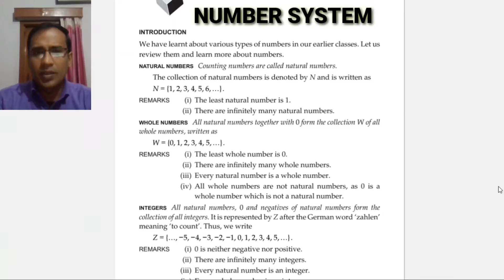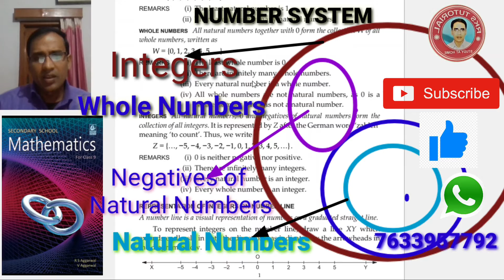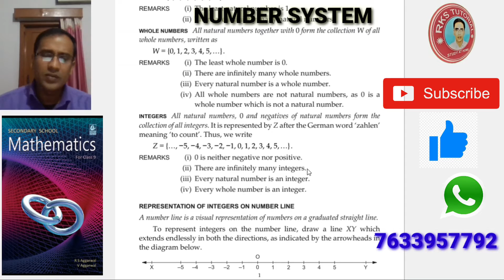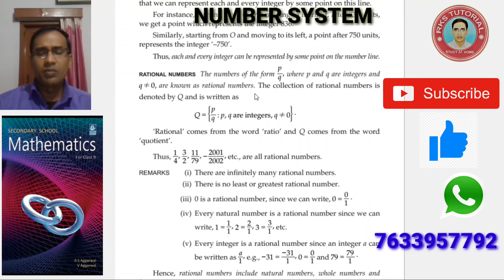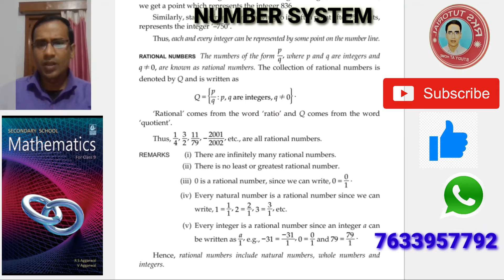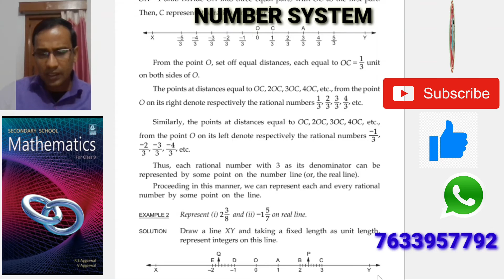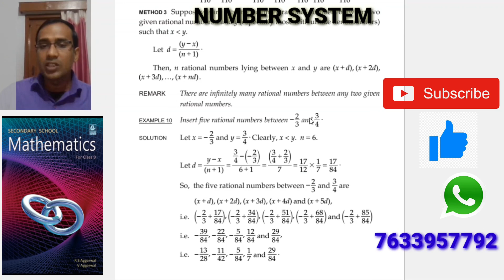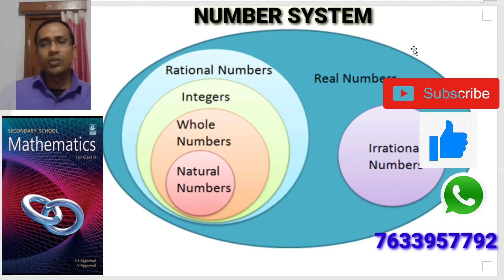CBSE Class 9 Maths-Number System1(Number line & Rational numbers between two given Rational Numbers)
Here I have explained all the basics of this chapter, Real & Unreal Numbers- Family of Real Numbers (Natural Numbers, Whole Numbers, integers & Rational Numbers) Representing Rational numbers on Number Line and to find Rational Numbers between two given Rational Numbers.
You will learn where to apply which method to find Numbers between the two. I have explained all examples for you.  This will help you to solve problems in the exercise easily. Your Book is your first Tutor. Believe in yourself. You can be hero of Mathematics.
Please feel free to whatsapp me if you have any doubts- 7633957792.
First Exercise will be solved in the next part.👍👍